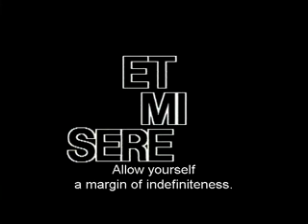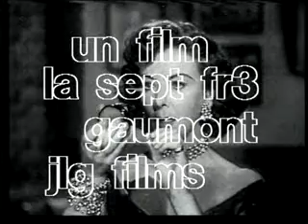histoires opening 100 00 21 778 00 04 43 245